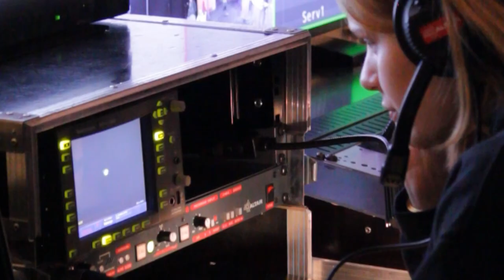Directs TV 2023 - Best of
Découvrez le best of des Directs TV 2023.